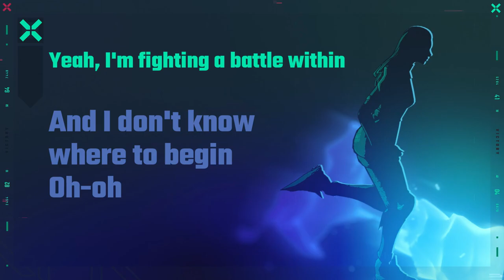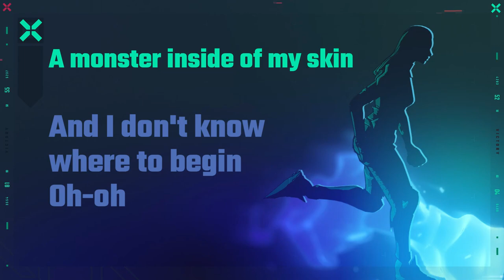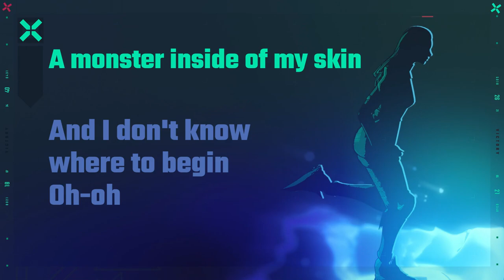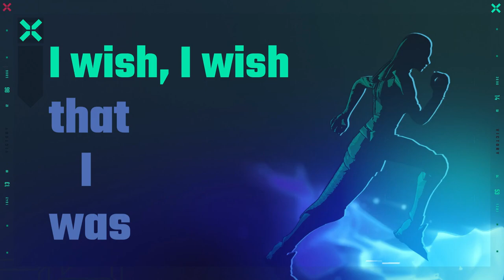BulletProof The Score Lyrics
CTTO